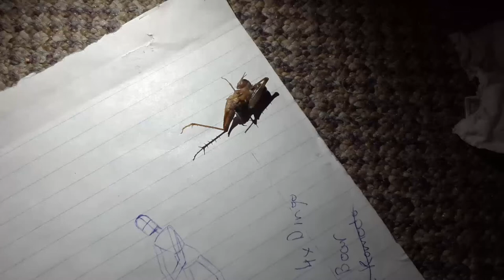Wasn't scared of insects, until today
I was about to walk on this creature, unknown to me. If I knew it was looking like this, I would not have been able to react as fast. Anybody can guide me in identifying it?

Votes are in and grasshopper  seems to make sense. My first encounter with one of these Califeras if it is the case.